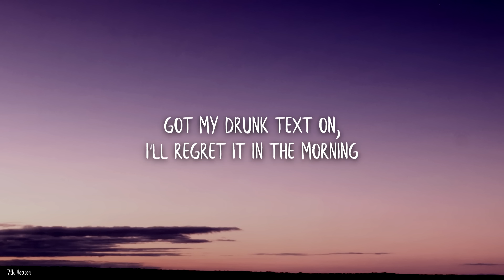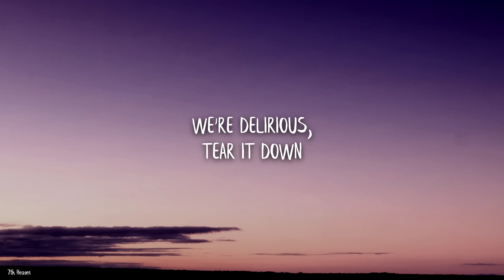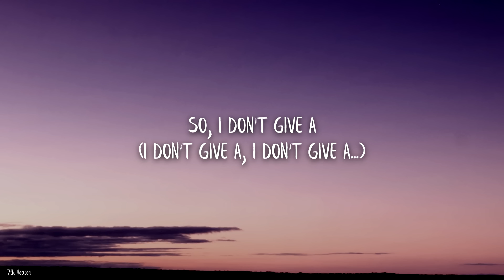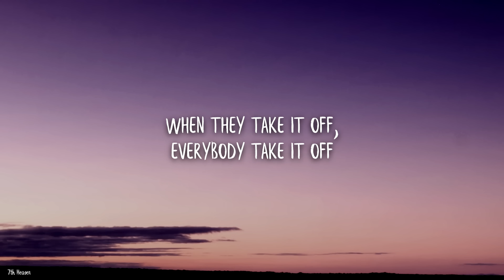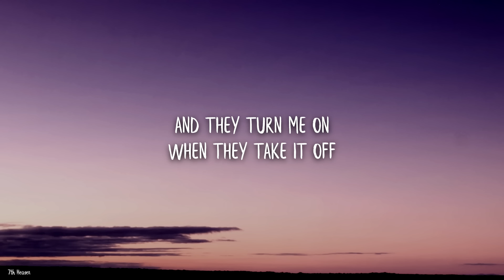Kesha - Take It Off (Lyrics) [Stephen Marcus Bootleg]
🎤 Lyrics: Kesha - Take It Off [Stephen Marcus Bootleg]

[Verse 1]
When the dark of the night
Comes around, that's the time
That the animal comes alive
Looking for something wild

[Pre-Chorus 1]
And now we lookin' like pimps in my gold Trans Am
Got a water bottle full of whiskey in my handbag
Got my drunk text on, I'll regret it in the morning
But tonight, I don't give a​ (I don't give a, I don't give a...)

[Chorus]
There's a place downtown where the freaks all come around
It's a hole in the wall, it's a dirty free for all
And they turn me on when they take it off
When they take it off, everybody take it off
There's a place I know if you're looking for a show
Where they go hardcore and there's glitter on the floor

[Verse 2]
Lose your mind, lose it now
Lose your clothes in the crowd
We're delirious, tear it down
'Til the sun comes back around

[Pre-Chorus 2]
N-now we looking so smashed, knockin' over trash cans
E'rybody breakin' bottles, it's a filthy hot mess
And I'm gonna get faded, I'm not the designated driver
So, I don't give a (I don't give a, I don't give a...)

[Breakdown]
Oh-oh-oh-oh-oh, oh-oh-oh, oh
(Everybody take it off)
Oh-oh-oh-oh-oh, oh-oh-oh, oh

Right now (Take it off, everybody take it off), oh-oh